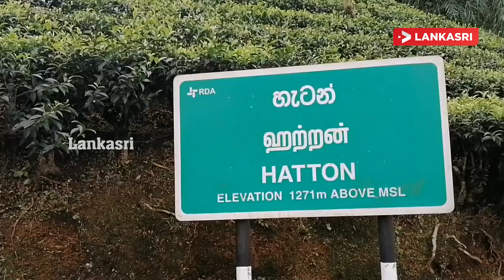தொடரும் சீரற்ற காலநிலை இருவர் மரணம் பலர் பாதிப்பு